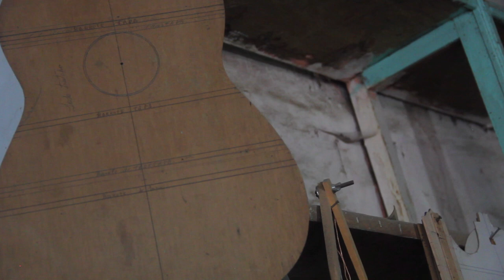Sonidos de Ecuador #13 - Jorge Bonilla Lombeida [Chimbo, Bolívar]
Jorge Bonilla Lombeida
es un artesano de la manera y constructor de guitarras y re quintos. Un especialista. dela música de la región y uno de los pocos constructores que siguen el oficio para darle música a los carnavales de su provincia.

Sonidos de Ecuador es una serie de micro-documentales audiovisuales para internet acerca de la música ancestral y contemporánea del territorio ecuatoriano. Periodismo viajero, autogestivo e independiente.

Dirección, producción, cámara, edición, sonidos y etcs: DANiel Ayala
Animación intro: Jeremías Garritano